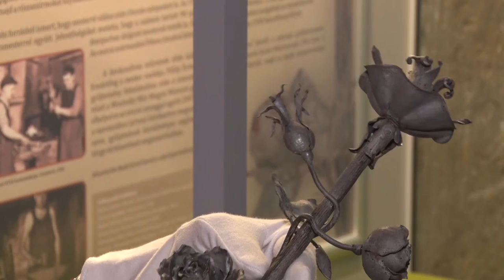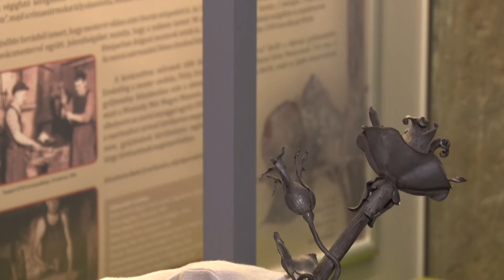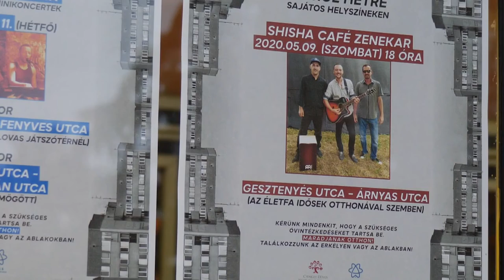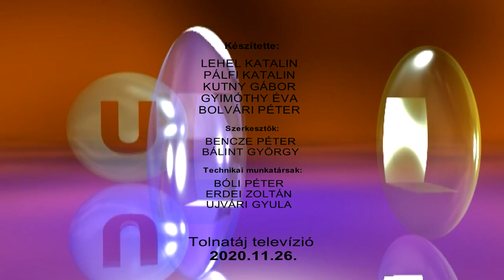Kulturszoba 20201126 jo